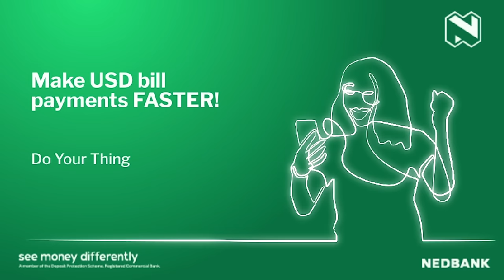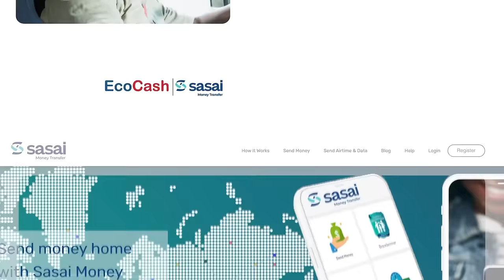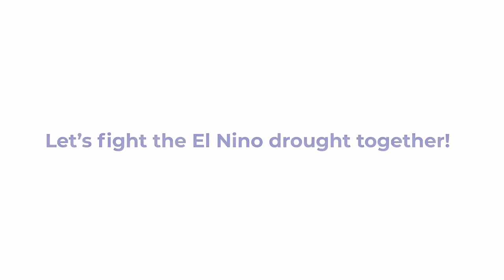Dj Ollah 7 speaks to SA based Dancehall musician Buffalo Souljah as he shares his journey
Dj Ollah 7 speaks to SA based Dancehall musician Buffalo Souljah as he shares his journey in music, beef with Shata Wale, Burna Boy,